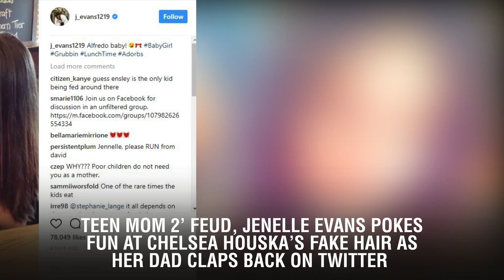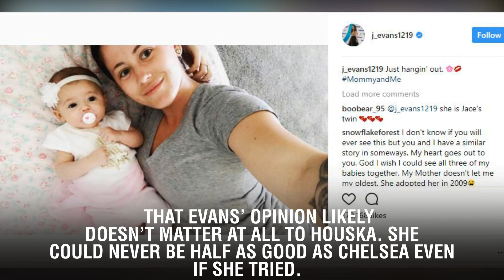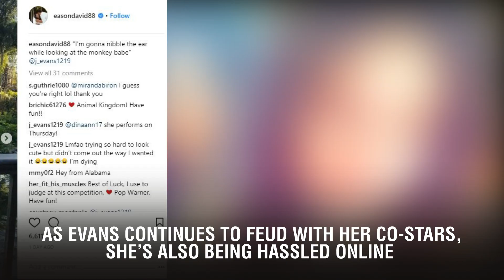Teen Mom 2 Feud Jenelle Evans Pokes Fun At Chelsea Fake Hair As Her Dad Claps Back On Twitter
Jenelle Evans took aim at Teen Mom 2 fan favorite Chelsea Houska’s hair extensions on Twitter on June 27 and was immediately met with some major backlash from her fans and followers.